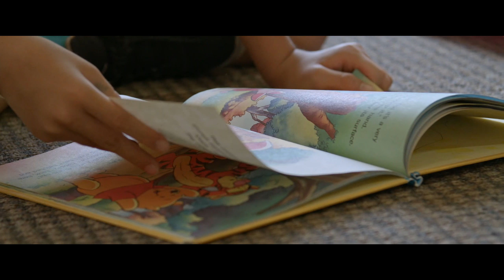LA Mission Trip 2017 Recap